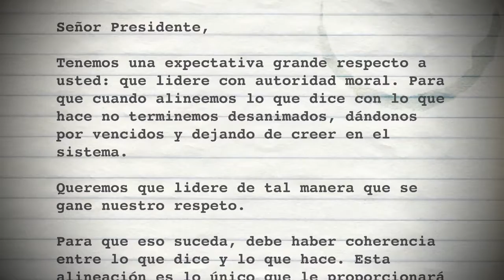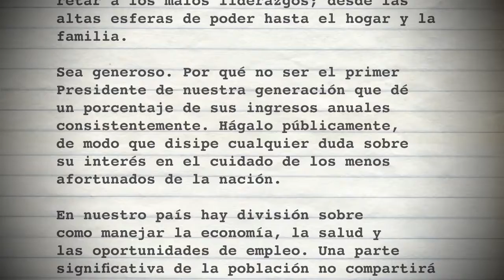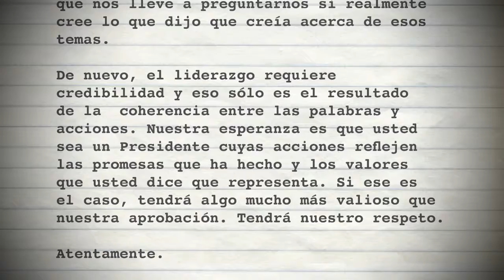Cartas al Próximo Presidente - 2